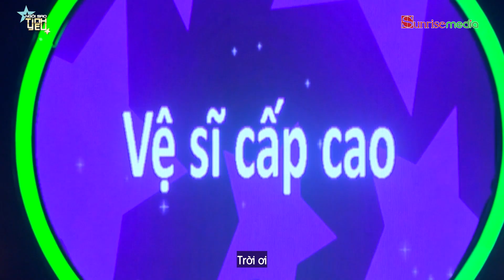Tưởng con gái ai cũng thích màu hồng, trai đẹp làm bộ outfit HỒNG đi tán gái và cái kết